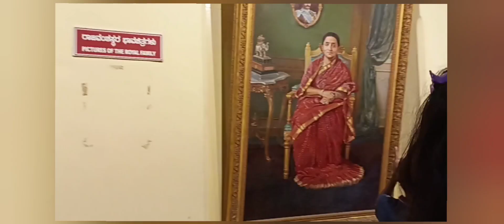MYSURE PALACE | vlog | shemeel vlogs/part 2